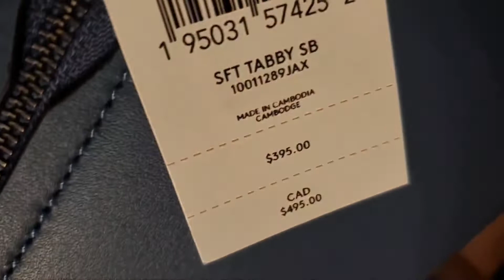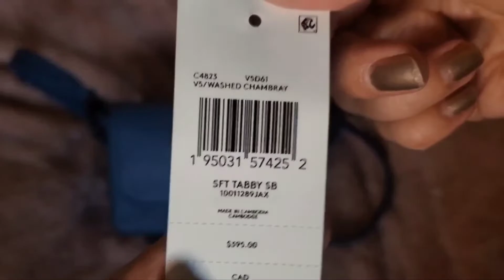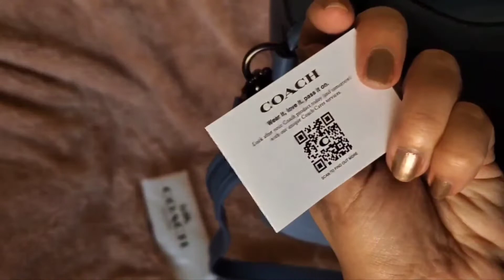My First COACH Soft TABBY Shoulder Bag in Washed Chambray | Saks Unboxing!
I added my cute gunmetal Amazon Beat chain extenders to the shoulder strap and it looks so good! You can see it in my thumbnail picture.